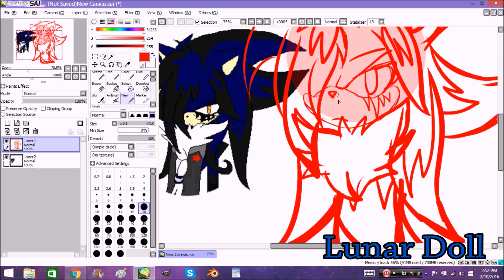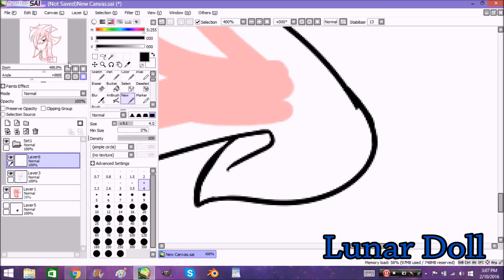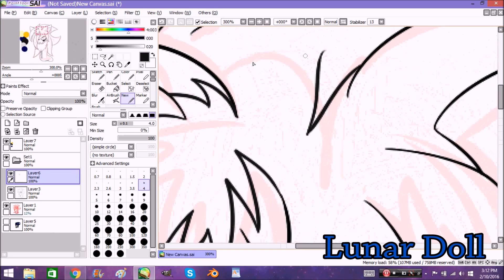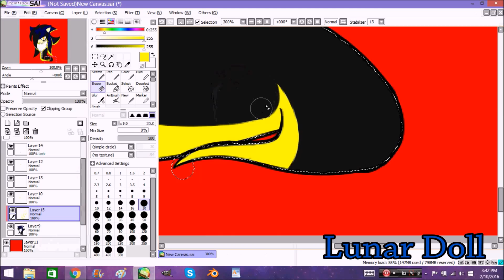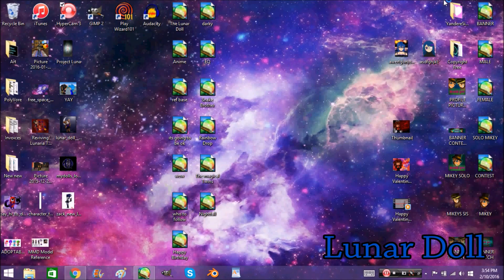Gift Drawing Zack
(•̀ω•́ ) Open me up! I have more information about the video! ( •̀ω•́ )

I really enjoyed drawing their character Zack.
Time Taken : 1 Hour
Art Program: Paint  Tool Sai
Recording Program: Hypercam 3
Editing Program: Windows Live Movie Maker
Thanks for reading to the end! Have a cookie~